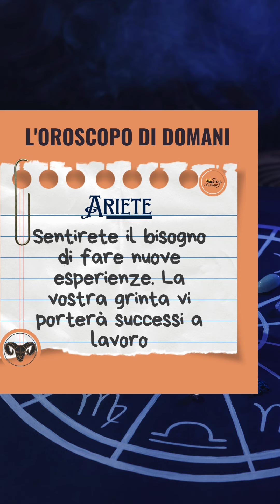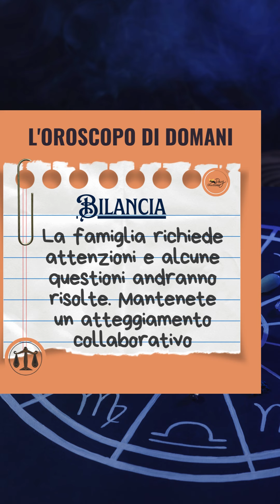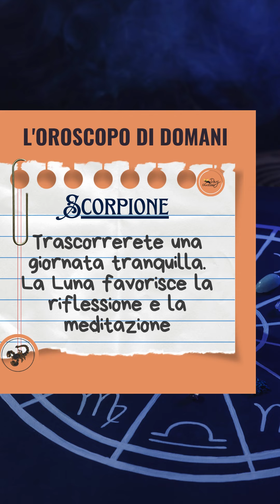Oroscopo di domani 16 febbraio 2024